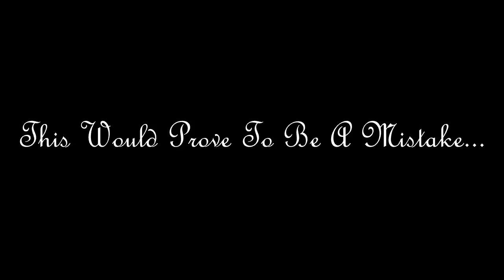GTA Doomsday: Beginning of the End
Jumping into the first set up because what can go wrong right?